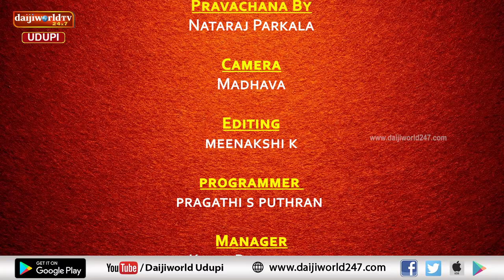Thatva Prasara | Episode 163 | ನೈಜ ಧಾರ್ಮಿಕರಾಗಿ.